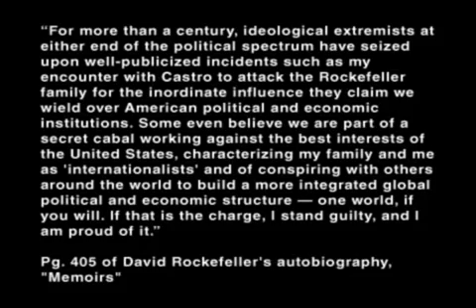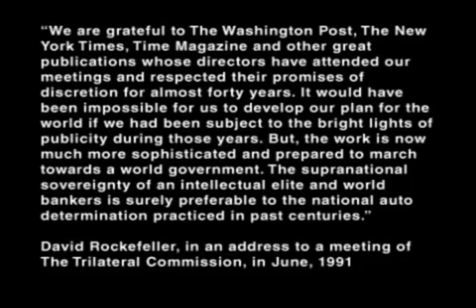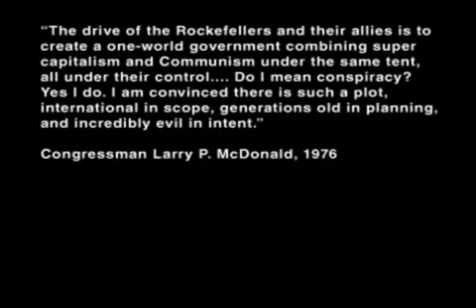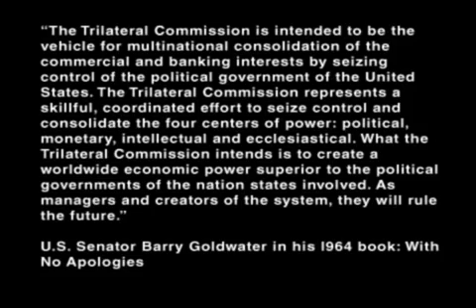Rockefellers control government part 1